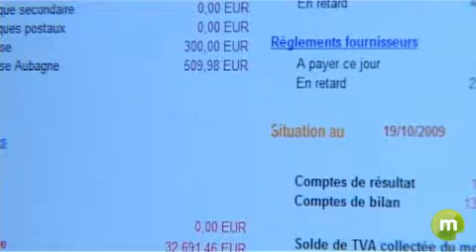Découvrir les BTS, brevet de technicien supérieur